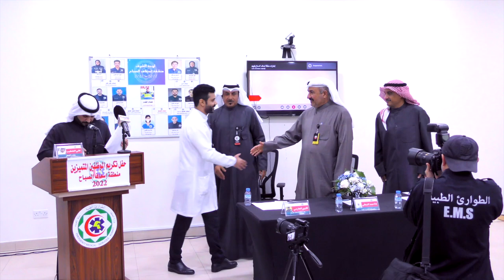قصيدة فهد الظفيري بمناسبة حفل منطقة اسعاف الصباح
"الطوارئ الطبية": 270 سيارة إسعاف جديدة تدخل الخدمة قريباً.. وتعاملنا مع 160 ألف بلاغ في 2022
قال مدير إدارة الطوارئ الطبية في وزارة الصحة د.أحمد الشطي، إنه سيتم إدخال 270 سيارة إسعاف جديدة إلى أسطول الطوارئ الطبية خلال الفترة المقبلة.
وأضاف الشطي في تصريح صحافي اليوم الخميس، على هامش حفل تكريم المتميزين في إسعاف منطقة الصباح الصحية أنه تم الانتهاء من وضع المواصفات وتقديم الطلبات لتلك السيارات بانتظار الانتهاء من الإجراءات الإدارية والرقابية المتبعة والدورة المستندية لها.

وأوضح أن هذه الأعداد تمثل نحو 30 إلى 50 في المئة زيادة في أسطول الإسعاف الحالي و"نحن الآن في مرحلة تجهيز عقود الإسعاف الجوي والإخلاء الجوي" معربا عن التطلع أيضا إلى دخول المؤهلين من المسعفين إلى سوق العمل لمواكبة الطلب المتزايد والتوسع في مراكز الإسعاف الجديدة.

وذكر أن إدارة الطوارئ الطبية تعاملت مع 160 ألف بلاغ خلال عام 2022 منها 125 ألف حالة تم نقلها إلى المستشفيات ومن بينها 87 ألف حالة عاجلة و38 ألفا غير عاجلة مشيرا إلى التعامل مع تسعة آلاف حالة حوادث طرق خلال عام 2022 منها وفيات وإصابات وإعاقات متعددة.

وأوضح أنه على الرغم من التحذيرات الكثيرة والمتكررة فإن هناك وفيات بسبب الاختناقات أثناء موسم البر والتخييم بسبب الفحم غير مكتمل الاحتراق الذي يوضع في أماكن مغلقة لافتا إلى أن هذه الكوارث بالإمكان الوقاية منها.

وعبر الشطي عن شكره وتقديره "لأبطال الطوارئ الطبية من منتسبي المهنة" التي توصف بأنها مهنة القيم والأخلاقيات مبينا أن هذا التكريم هو تحفيز وتشجيع واستحضار الإنجازات وإرسال رسائل التقييم والتخطيط.

وأشار إلى "التميز النوعي" لتعامل فنيي الطوارئ الطبية مع الحالات مبينا أن إجمالي العاملين في منطقة الصباح الطبية من المسعفين بلغ 256 موظفا يتوزعون على ستة مراكز إسعاف بالمنطقة.

الخميس ٢٥ يناير ٢٠٢٣م
مركز التدريب بمنطقة الصباح